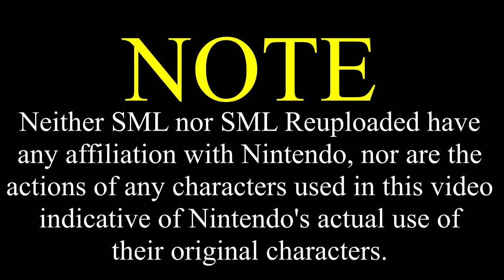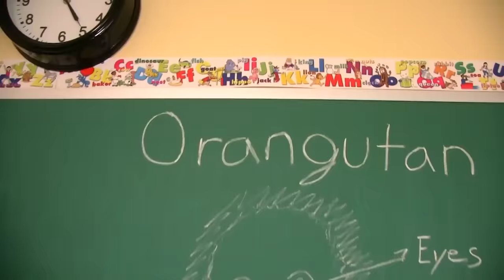SML Movie: Jeffy Gets Hypnotized [REUPLOADED]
Original Description: Jeffy needs to be a good boy!